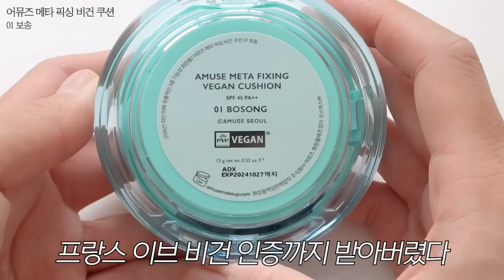광고❌7월 신상쿠션 3종 비교분석! 살까말까? (데이지크,어뮤즈,퓌)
퓌 쿠션 스웨이드 28,000원 ▶ 21,000원 공홈 할인
SPF50+ PA+++ / 4가지 컬러로 출시 / 데이지 사용 컬러: 02 피치 스웨이드

쿠션 총평
무게감: 매우가벼움
피부표현: ⭐⭐⭐
커버력: ⭐⭐
모공커버력: ⭐⭐
묻어남: 거의없음

데이지크 에어 블러핏 쿠션 (리필 증정) 34,000원 ▶ 29,600원 공홈 할인
SPF50+ PA / 4가지 컬러로 출시 / 데이지 사용 컬러: 21N 누디 베이지

쿠션 총평:
무게감: 가벼움
피부표현: ⭐⭐⭐⭐
커버력: ⭐
모공커버력: ⭐⭐
묻어남: 거의없음

어뮤즈 메타 픽싱 비건 쿠션 공홈가 34,000원
SPF45 PA++ / 프랑스 이브 비건인증 / 3가지 컬러로 출시 / 데이지 사용 컬러: 01 보송

쿠션 총평
무게감: 살짝무거움
피부표현: ⭐⭐⭐⭐
커버력: ⭐⭐⭐⭐
모공커버력: ⭐⭐⭐
묻어남: 꽤 있음
살까말까? : 커버력 높은 뽀송쿠션을 찾는다면 사세!